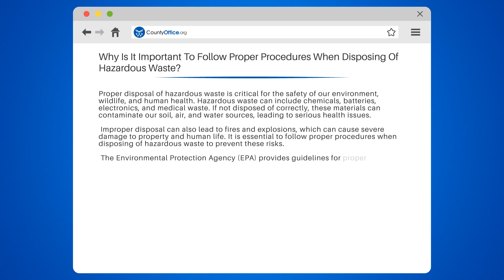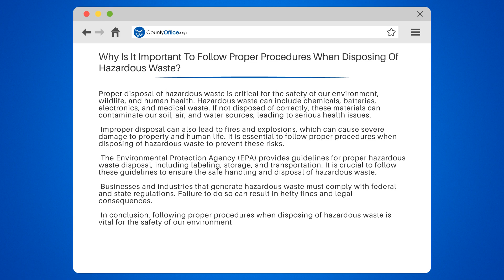Why Is It Important To Follow Proper Procedures When Disposing Of Hazardous Waste?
Why Is It Important To Follow Proper Procedures When Disposing Of Hazardous Waste? Welcome to our informative video on the importance of proper hazardous waste disposal! In this video, we'll discuss why it's critical to follow proper procedures when disposing of hazardous waste, including chemicals, batteries, electronics, and medical waste.

Improper disposal of hazardous waste can lead to severe health issues, fires, and explosions, causing damage to property and human life. We'll explain how following the Environmental Protection Agency's (EPA) guidelines and state regulations can prevent contamination and ensure safe handling and disposal of hazardous waste.

We'll also provide you with helpful resources, including the CountyOffice website, where you can find hazardous waste sites in your area, the EPA website for guidelines on hazardous waste disposal, and the United States Department of Transportation website for information on hazardous materials disposal.

Businesses and industries that generate hazardous waste must comply with federal and state regulations, or they'll face hefty fines and legal consequences.